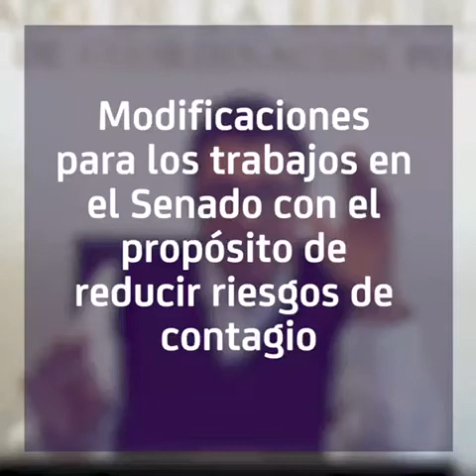Modificaciones en el Senado para reducir riesgos de contagio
Se realizaron modificaciones para los trabajos en el Senado con el propósito de reducir riesgos de contagio, afirmó el presidente de la Junta de Coordinación Política (Jucopo) en la Cámara Alta, Ricardo Monreal Ávila. La medida busca un acuerdo político que alcance los consensos de todos los grupos parlamentarios